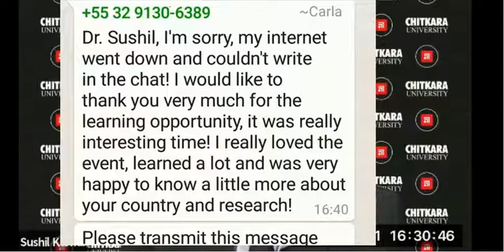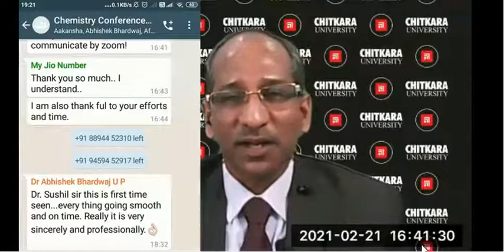Participants Feedback in the 1st International Online Conference of Chemistry CERChE-2021-Part 3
After the invited talks, ORAL PRESENTATIONS were delivered by young researchers from various universities of India. SESSION-4 of oral presentation was based on Organic Chemistry, SESSION-5 was on Physical/Analytical/Inorganic and SESSION-6 was based on Polymer/Material and Environmental Chemistry. The conference was organized and coordinated by Dr Sushil Kumar and organizing team members- Prof. Jyotsna Kaushal, Dr Charu Khosla, Dr Arun Srivastav, Dr Mohit Kapoor, Dr Pooja Mahajan – chaired various sessions.

We know that without the understanding of human values we cannot follow the research ethics too. So, in addition to the scientific activities, an online presence was included of Honorable Respected former Chief Justice of India Mr. Ramesh Chandra Lahoti. He had discussed many points of the Indian culture and the connection from the global perspective.

At the end 3 best oral presentations were declared that followed by the valedictory presentation by Prof (R) KK Bhasin, Panjab University Chandigarh, India, and a vote of thanks by Dr. Sushil Kumar, Chitklara University Publications.